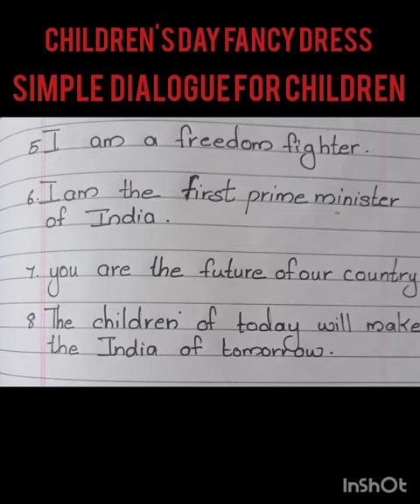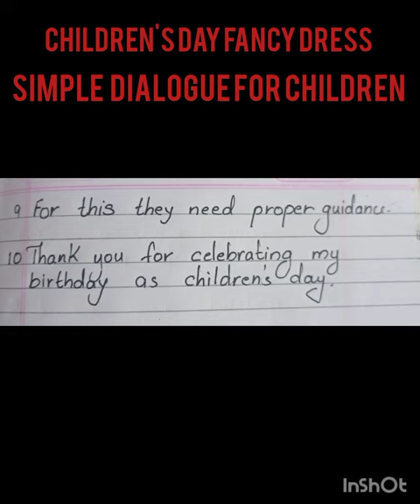children's day fancy dress competition simple dialogue for children's in english.